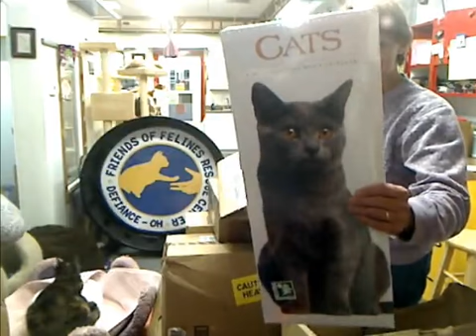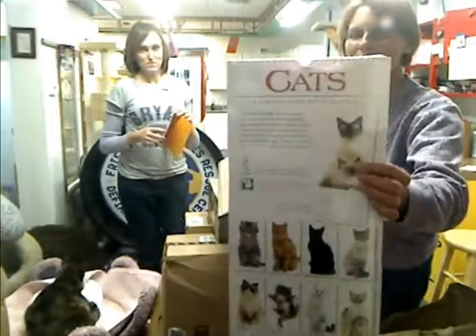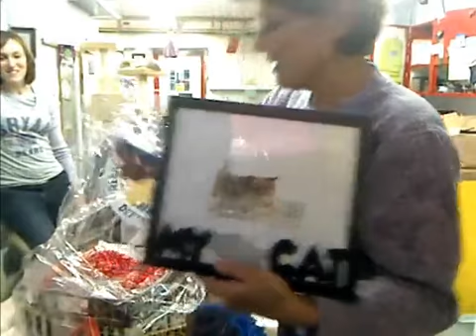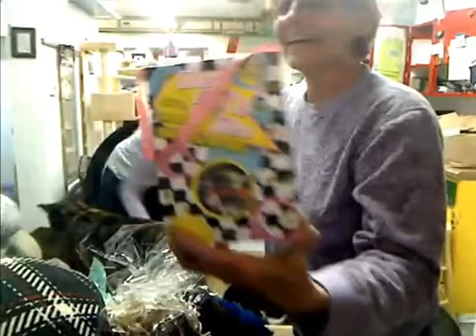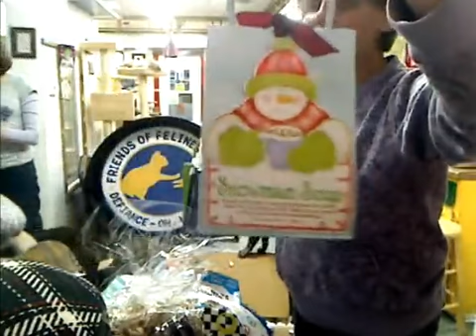FFRC Boxes 11-30-12